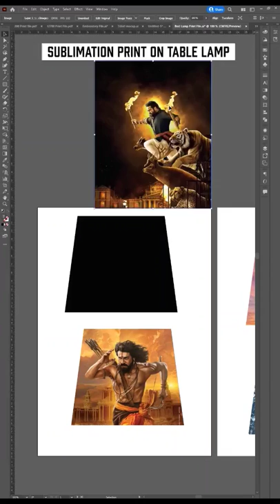How to Print Table Lamp | ApparelTech